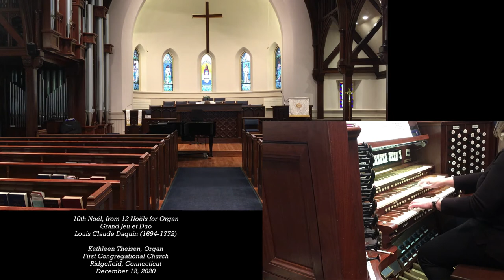Kathleen Theisen performs the 10th Noel by Louis Claude Daquin (1694-1772) PUBLIC DOMAIN MUSIC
Kathleen Theisen performs the 10th Noel by Louis Claude Daquin (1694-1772).

Kathleen Theisen, ORGAN.
First Congregational Church, Ridgefield, Connecticut.
December 12, 2020.
42-rank, 2488-pipe Wicks/Buchanan Pipe Organ.